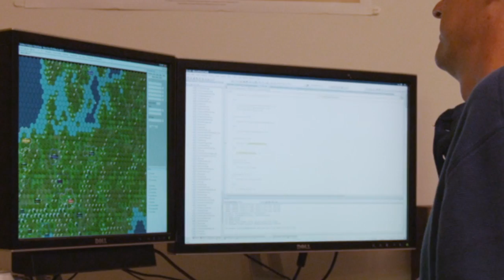Civilization V: Gods & Kings - Developer's Diary #2 (PC)